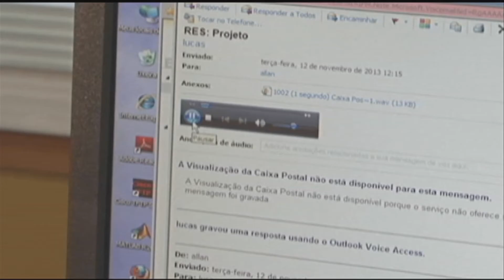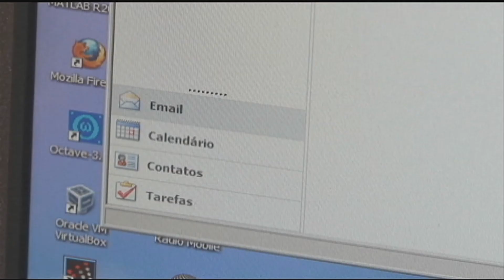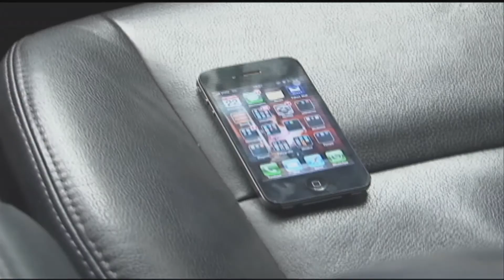Jornal Futura 15/01/2014 - Inovação: Voice Mail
Terça-feira é dia do quadro "Inovação" aqui no Jornal Futura.  Hoje você irá conhecer um dispositivo que transforma o e-mail escrito em áudio e que também possibilita que a gravação se torne um arquivo de texto. Vamos ver.